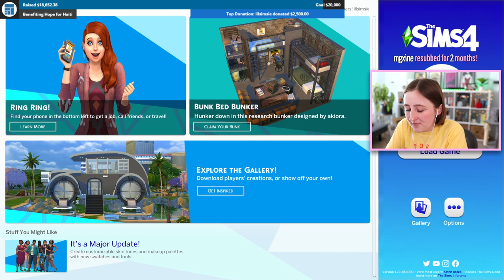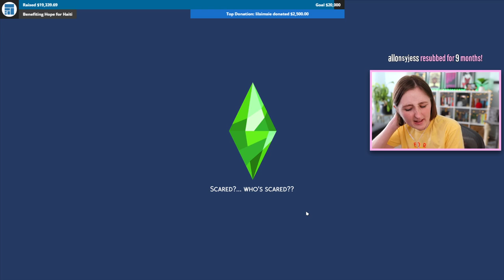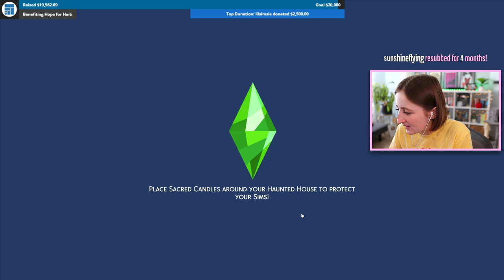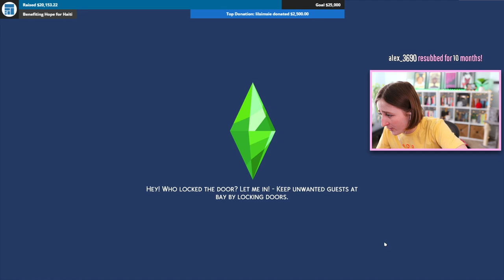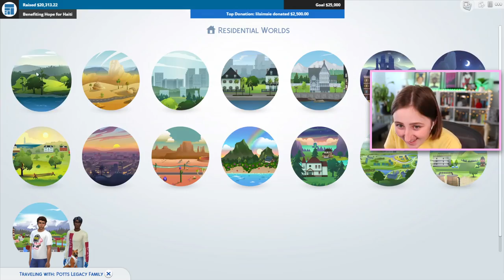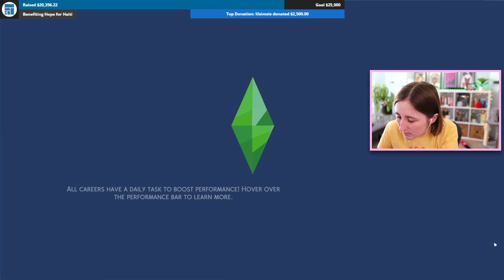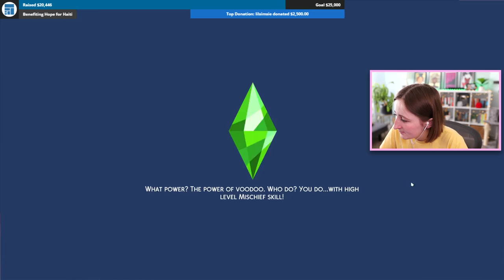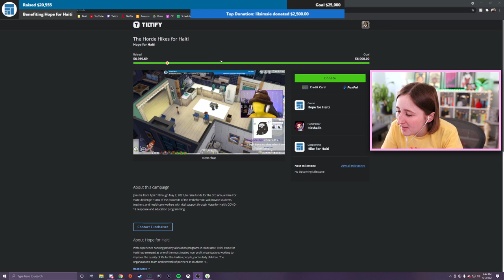another day... another sim dies... (Streamed 4/12/21)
Somebody needs to take this pond away from me

- Origin ID: lilsimsie